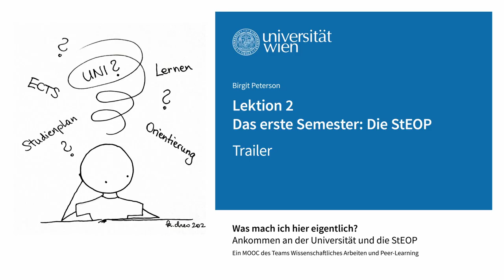Das erste Semester: Die StEOP (Trailer) | iMooX.at